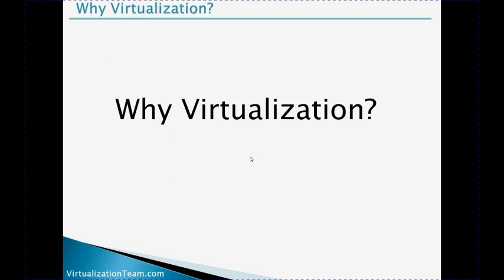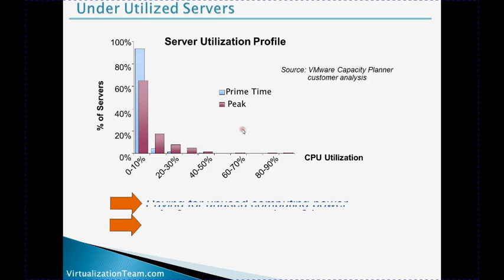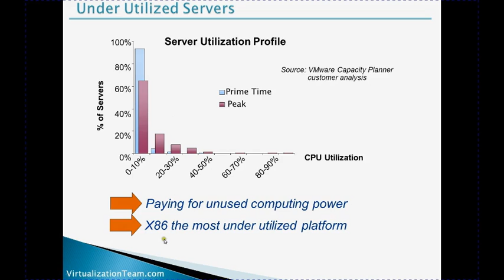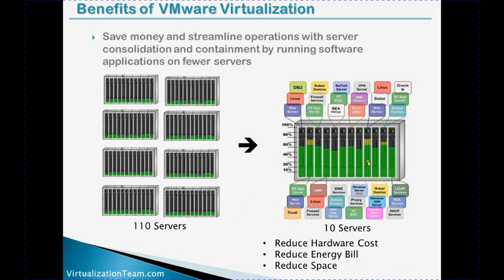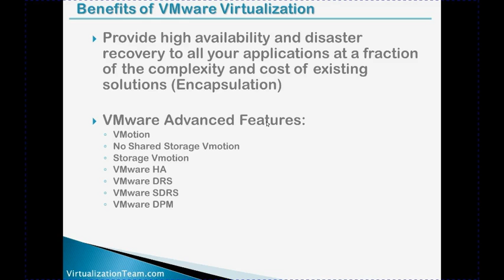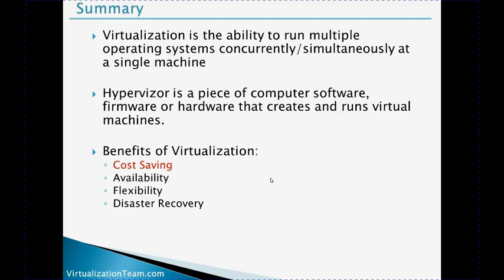Learn Virtualization/vSphere from Scratch: Lesson 1 What/Why Virtualization Part 3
This lesson is a part of my learn Virtualization / vSphere from Scratch training. For the rest of the series, please

This lesson cover what's Virtualization and try to simplify the concept of Server Virtualization as much as possible for someone who has never used Server Virtualization before or have a little knowledge of it. It tries to explain, the different what & Why of Virtualization

This full training series is focused on IT professionals  that is trying to learn virtualization, but could not figure out where to start as most training out there assume you already know the concept and start at a more advanced level than a total beginners can grasp the concept. This training was created to fill that gab and to help network admins, storage admins, MS Infrastructure admins, server admins, and so on catch up the virtualization boat before it’s too late.